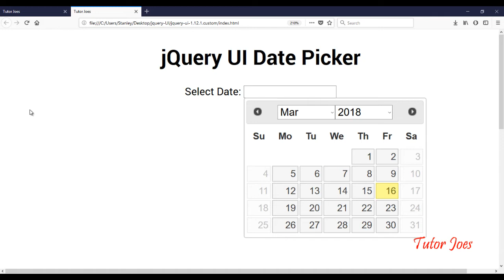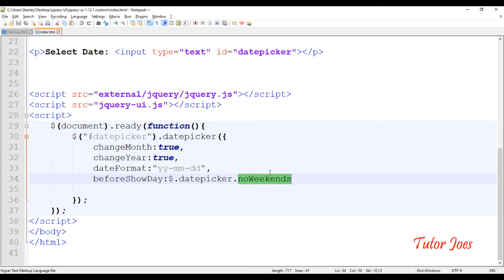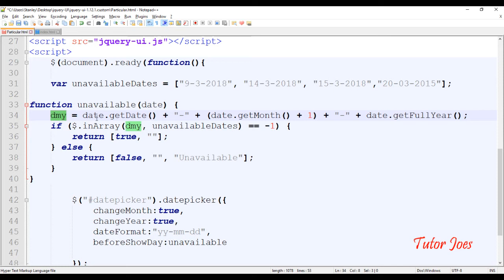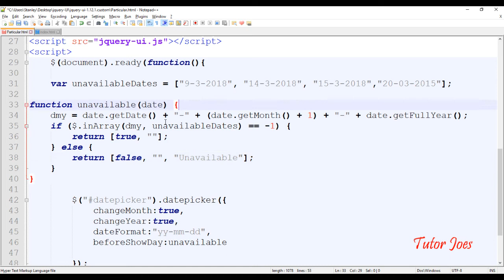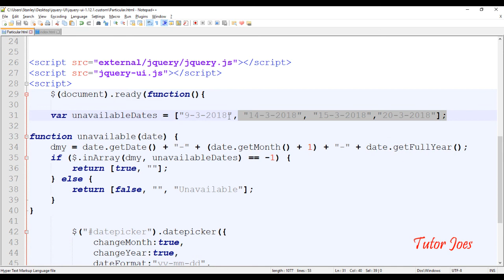Disable Particular Date In jQuery UI DatePicker in Tamil